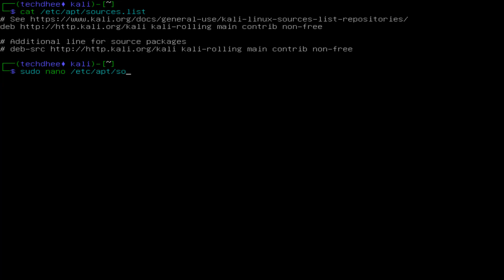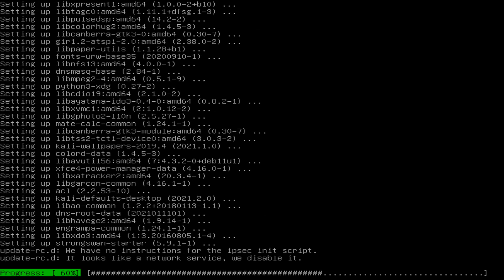How to Fix Kali Linux tty1 Error - No GUI in Kali Linux 2021.1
In this article, we are going to learn How to Fix No GUI Error in Kali Linux 2021.1. Kali Linux tty1 Error is the most common error in Kali Linux when we install fresh installation. There is no GUI interface, we just got a CLI interface. You can switch CLI mode to GUI mode in Kali Linux 2021.1 after following this video. Just follow the steps in this video and you can fix tty1 GUI error in Kali Linux.

Kali Linux Installation Prerequisites:

A minimum of 20 GB disk space for the Kali Linux install.
RAM for i386 and amd64 architectures, minimum: 1GB, recommended: 2GB or more.
CD-DVD Drive / USB boot support
💻 Commands:

Edit sources.list File:
$ sudo nano /etc/apt/sources.list
deb kali-rolling main non-free contrib
deb-src kali-rolling main non-free contrib
$ sudo apt update
$ sudo apt install -y kali-desktop-xfce